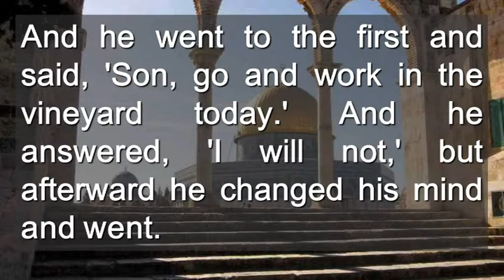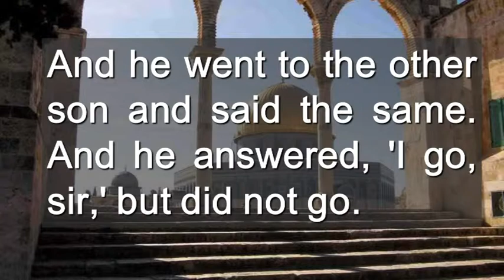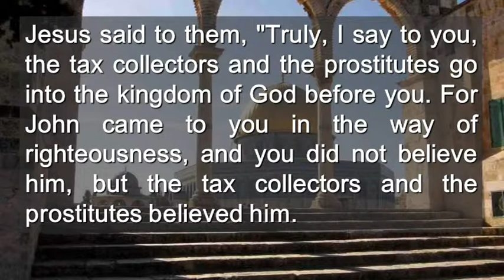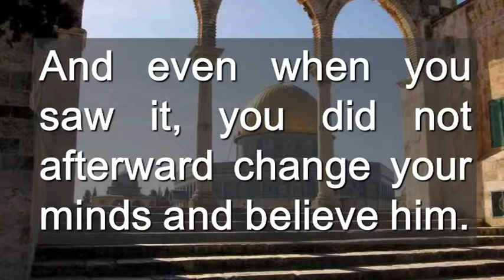Sunday 26th Cycle A ( English )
Sunday 26th Cycle A